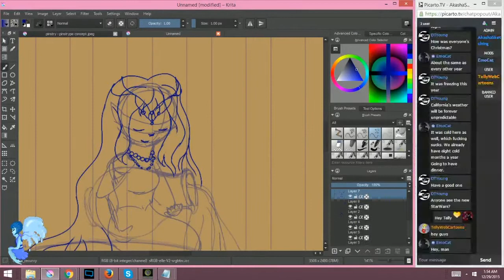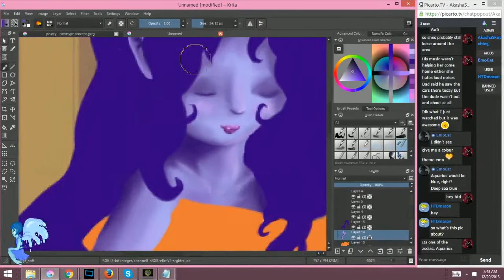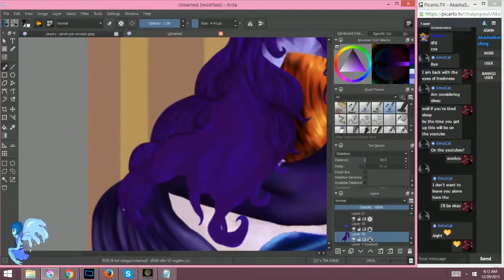＿〆(^∇^)♒Aquarius♒ The Water Bearer Speedpaint ＿〆(^∇^) ♥♥Akasha Orzora♥♥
The thrid in my series of the zodiac! Sadly the video for gemini got corrupted! Oh well! Here's Aquarius!

Materials
Wacom Intuos Small Tablet
Krita 2.9